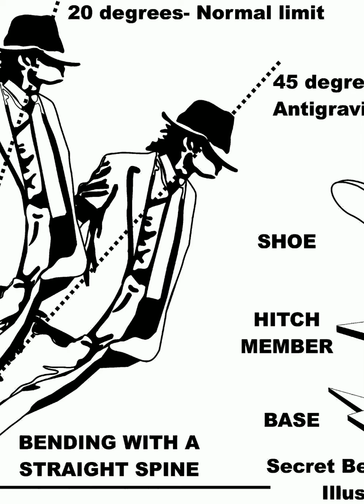மைக்கேல் ஜாக்சன் பற்றிய சுவாரஸ்யமான உண்மைகள் | Michael Jackson Videos | Micheal Jackson steps | MJ